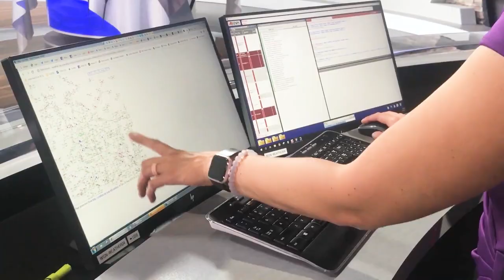CU in the Workplace | September 2019 | Lindsey Slater '08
Our September "CU in the Workplace" video featuring alumna Lindsey Slater '08, who didn't start her college career at Carroll but soon found a home here once she arrived. Now the morning meteorologist at WISN 12 in Milwaukee, she shares how her environmental degree from Carroll heightens her experiences in reporting on the weather.